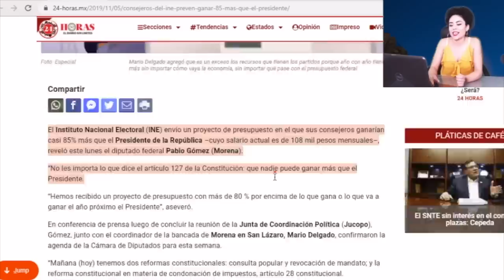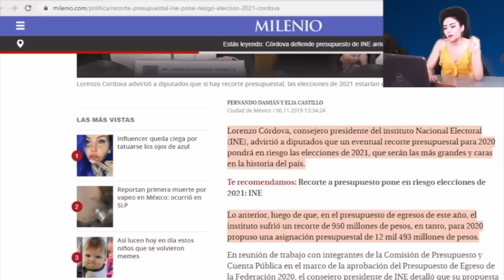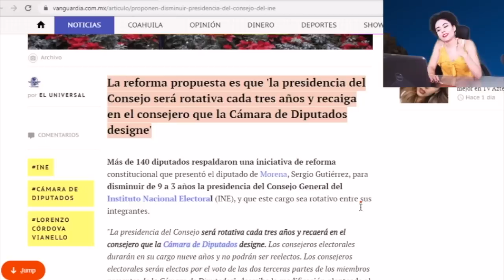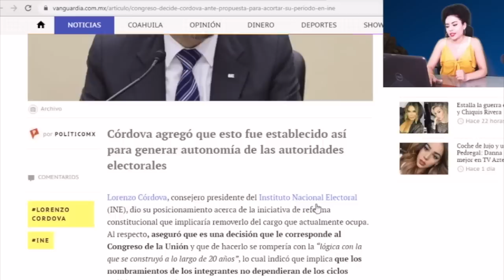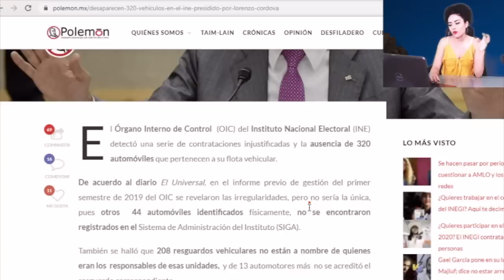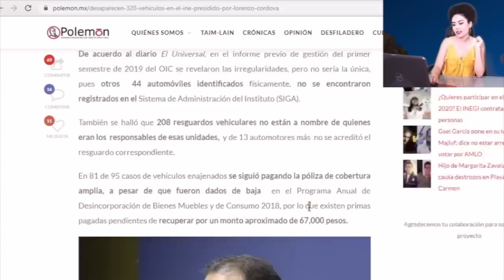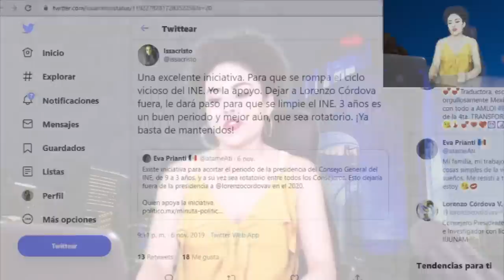¡MORENA VA POR LORENZO CÓRDOVA PRESIDENTE DEL INE! POR CÓMPLICE DE FRAUDE ELECTORAL